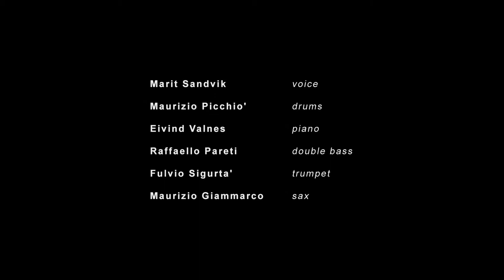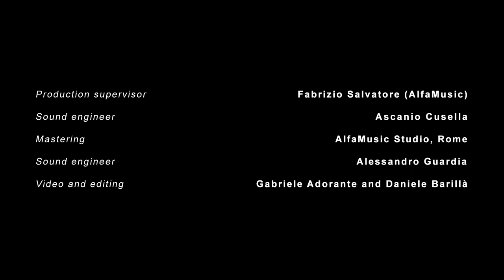Marit Sandvik/Maurizio Picchiò TRAVEL - Live at Casa del Jazz di Roma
From Italian Tour in July 2017
Marit Sandvik - vocals, Fulvio Sigurtà - trumpet, Maurizio Giammarco - tenor saxophone, Eivind Valnes - grand piano, Raffaello Pareti - double bass, Maurizio Picchiò - drums
The album TRAVEL released on Alfa Music, 2016